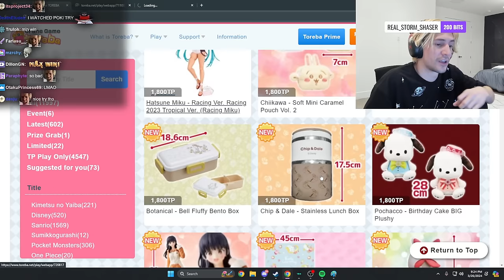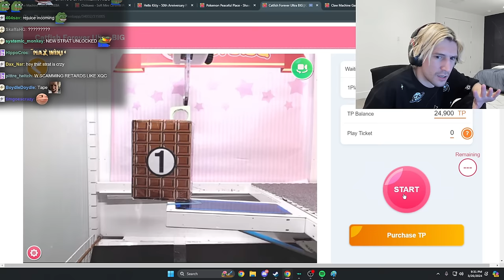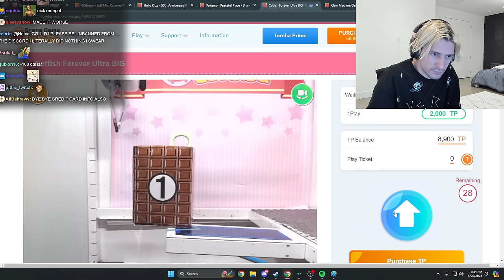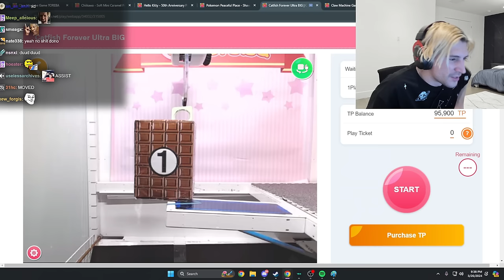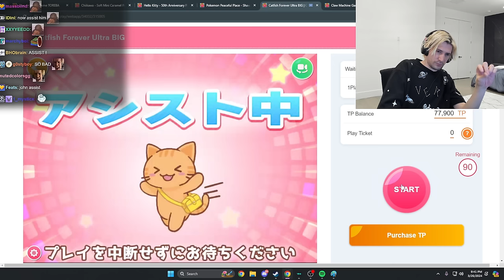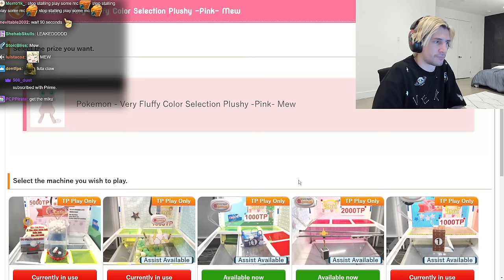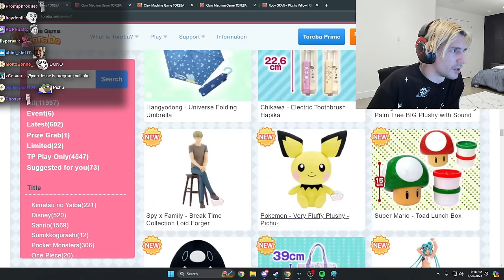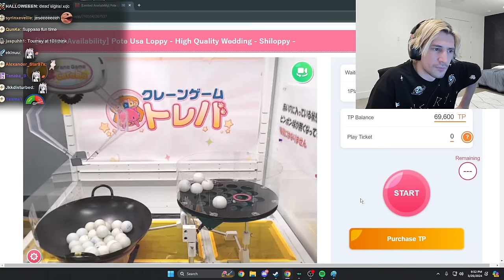xQc Tries to Win Prizes on the Crane Game (Claw Machine)